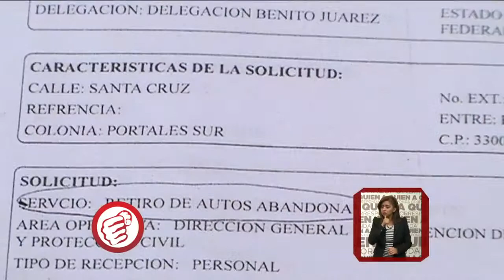Denuncia corrupción en la delegación Benito Juarez